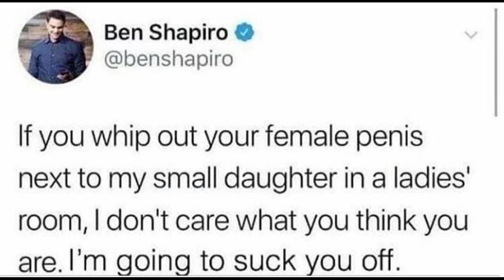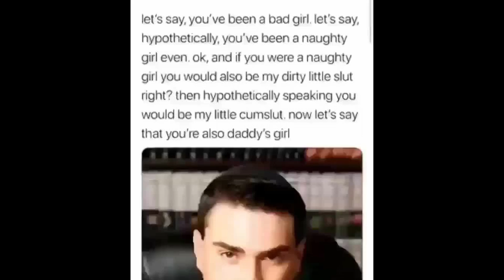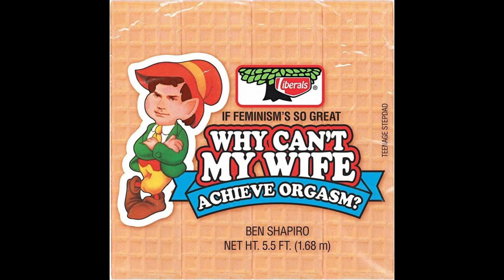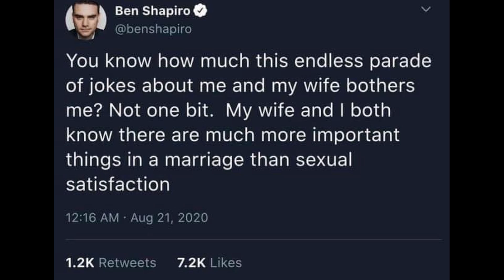Ben Shapiro admits he doesn't get his wife off to 2.3 million people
Ben Shaprio self owns himself so hard because he hates women, especially women of color